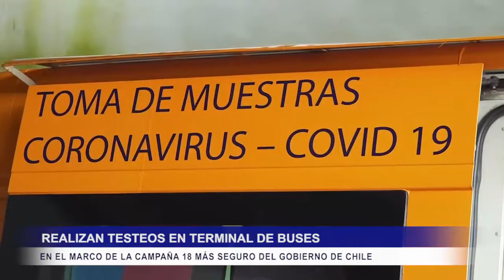REALIZAN TESTEOS Y FISCALIZACIÓN A BUSES Y PASAJEROS EN LOS DÍAS PREVIOS A FIESTAS PATRIAS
En el marco de la campaña 8Seguro del Gobierno de Chile, seremis de Salud y del gobierno regionalT participaroni bne la campaña de información a pasajeros, además de realizar testeos preventivos.

Con un fuerte llamado a la prevención y a cumplir con la normativa sanitaria y de tránsito, esta mañana los Seremis de salud Marcela Cardenas  junto a su par del gobierno regional Luis Toledo encabezaron una jornada de fiscalización y de difusión en el Terminal de Buses de Puerto Mont, en el marco de la campaña 18Seguro del Gobierno de Chile.

En tanto, el Seremi de Gobierno enfatizó que la intención es que la mayor cantidad de personas puedan disfrutar de las fiestas en casa o en sus barrios y que aquellos que sí van a viajar,   porten la documentación necesaria: carnet de identidad, pasaporte sanitario y los elementos de protección personal además realizó un llamado a realizarse Testeos preventivos

Las autoridades aprovecharon la ocasión para también entregar a los pasajeros información relativa a sus derechos y deberes durante el viaje, especialmente respecto a las medidas de seguridad, como los elementos de retención en cada asiento, la exigencia que cada pasajero puede hacer para que el conductor que exceda la velocidad la disminuya y los canales a través de los cuales se pueden realizar denuncias en caso de incumplimiento de las medidas de seguridad